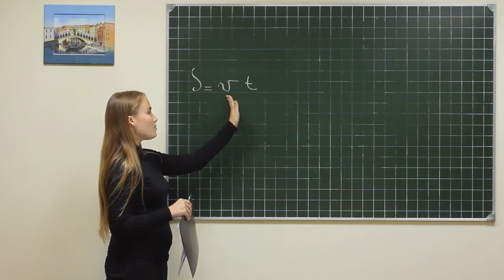Phisics exe 082